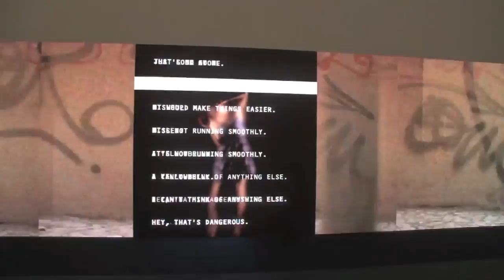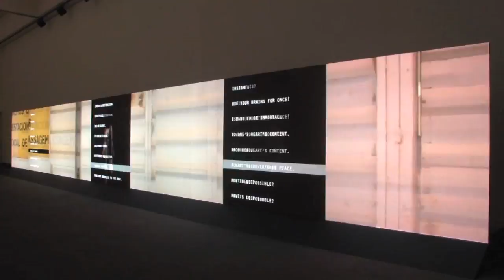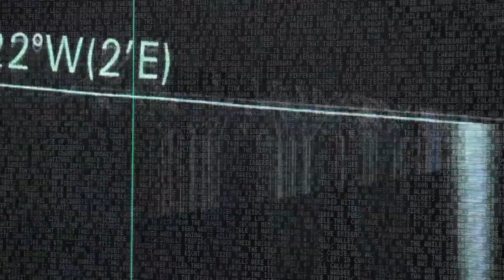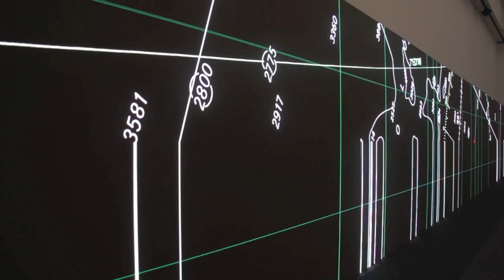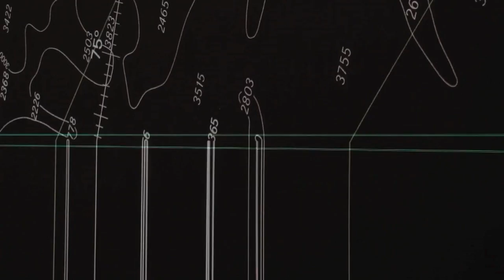Dumb Type - MEMORANDUM OR VOYAGE